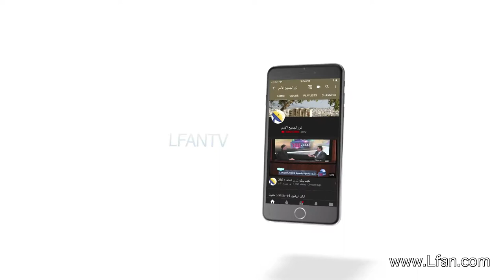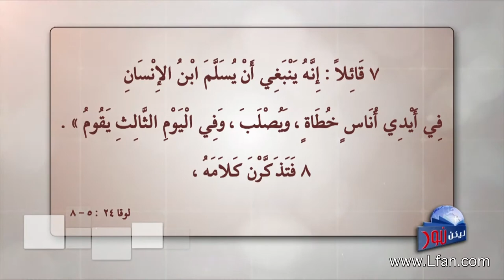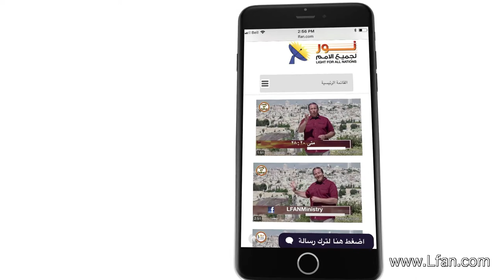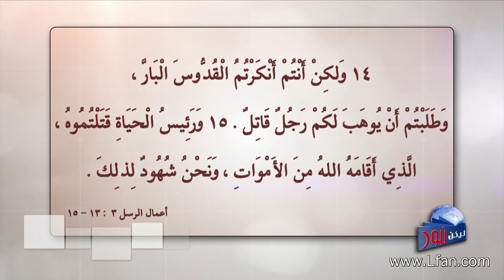ليكن نور - الحلقة ٤٥٧ - القيامة